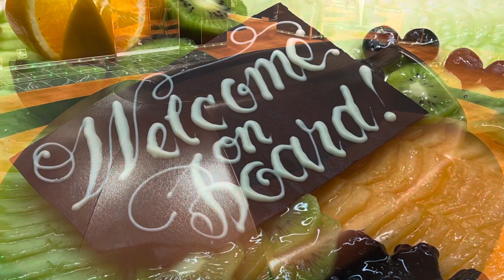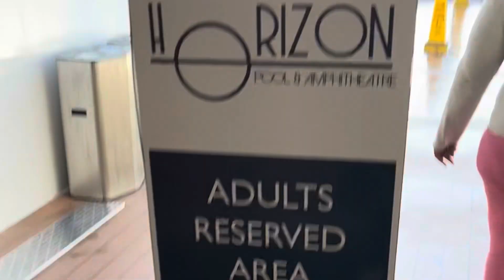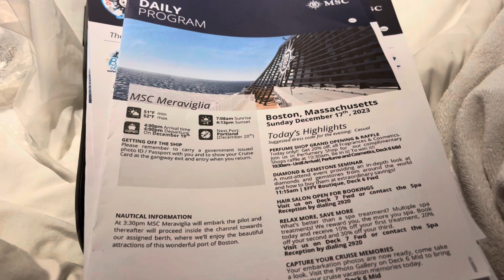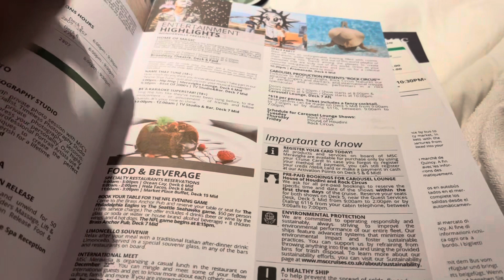Why attend the MSC Meraviglia Solo Travelers Get Together mixer 12/17/23 is worth it!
1. Social Interaction: Meet like-minded individuals who share an interest in cruising, creating an opportunity for new friendships.
 2. Networking: Connect with fellow solo travelers, exchange travel tips, and potentially find cruise companions for future voyages.
 3. Unique Activities: Cruise ship single meetup events often feature tailored activities, providing a chance to participate in exclusive experiences.
 4. Shared Experiences: Bond over shared cruise experiences, making conversations and connections more relatable.
 5. Safety in Numbers: Joining a group of singles can provide a sense of security and comfort, especially for those who may be apprehensive about solo travel.
 6. Specialized Events: Many cruise lines organize special events for singles, offering a chance to enjoy exclusive gatherings, parties, and entertainment.
 7. Solo Travel Support: Gather advice and insights from experienced solo travelers, enhancing your confidence for independent journeys.
 8. Potential Romance: For those open to it, cruise ship meetups might provide opportunities for romantic connections in a unique and scenic setting.
 9. Expand Horizons: Interact with people from diverse backgrounds and cultures, broadening your perspectives and enriching your travel experiences.
 10. Create Lasting Memories: Shared moments with newfound friends can enhance the overall cruise experience, creating memories that last a lifetime.